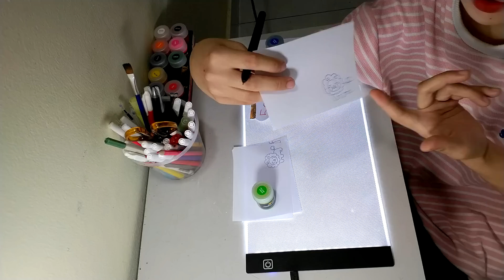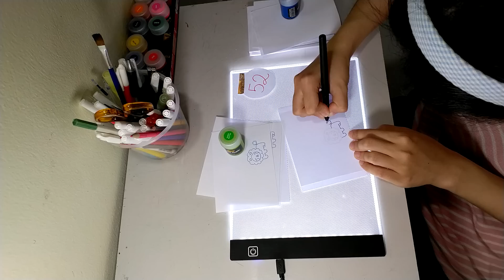#52 Lion Flipbooks Karinz Paczesny Day009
I’m KarinzPaczesny, and I make flipbooks by hand-drawing them with pigment liners and markers.
🔰CREDIT
🔰Animator : KarinzPaczesny
🔰Editor & Sound Designer : Jung
🔰© Copyright by KarinzPaczesny ☞ Do not Reup